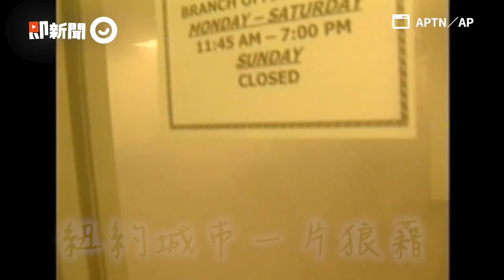客機衝撞世貿雙塔、五角大廈！ 911二十周年驚爆那刻震撼全球